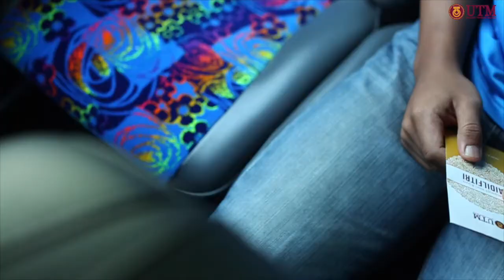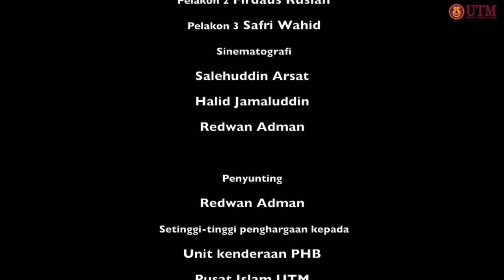UTM Aidilfitri Promo 2017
Iklan raya UTM 2017